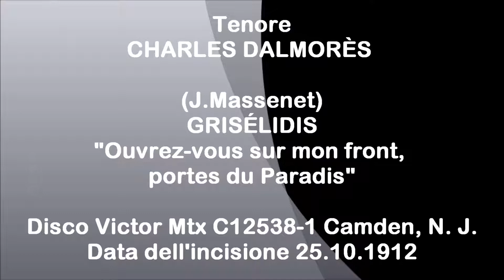Tenore CHARLES DALMORÉS - Grisèlidis - "Ouvrez vous ser mon front, portes du Paradis" (1912)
Jules Massenet  - GRISÉLIDIS -  "Ouvrez-vous sur mon front, portes du Paradis" - Disco acustico Victor, Camden New Jersey - Matrice C-12538-1 - numero di catalogo 88397 - Data dell'incisione 25 ottobre 1912.
Tenore francese: Henri Alphonse Brin
 In arte
CHARLES DALMORÉS (Nancy 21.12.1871- Los Angeles 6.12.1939)